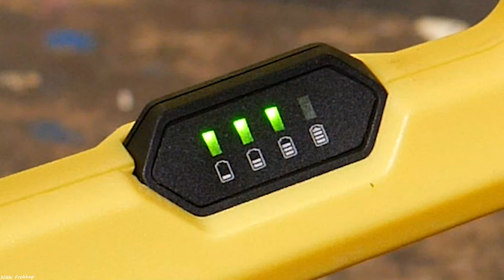Unkraut entfernen / Flechten entfernen / Holz & Steinböden reinigen🚩mit Akku GLORIA MultiBrush 18V.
Unkraut entfernen, Flechten entfernen, Rasenkanten schneiden, Holz und Steinfußböden sanft reinigen mit nur einem Gerät. Das alles schafft die Akku GLORIA MultiBrush li-on. In diesem Video stelle ich euch diese ganz verschiedenen Werkzeuge von Gloria für dieses eine Gerät der MultiBrush vor. Viel Spaß mit dem Video und Abo lohnt sich immer:)

Das ist die GLORIA Multibrush li-on und alle Zubehörteile aus dem Video:
*GLORIA MultiBrush li-on | Multifunktionale Bürste mit Akku-Betrieb | Set mit 2 Aufsätzen | Nutzbar als Stein-, Holz-, und Fugenreiniger, sowie Rasenkantenschneider | 18V BOSCH Akku erforderlich

Das ist die GLORIA Multibrush mit Elektro Kabel:
*GLORIA MultiBrush speedcontrol - Multifunktionale Elektro-Bürste  Unkrautentferner | Nutzbar als Stein-, Holz-, Fugenreiniger, Rasenkantenschneider, Vertikutierer, Rasenlüfter | Set mit 2 Aufsätzen

Hier findet ihr  den neuen Rasen und Kantenschneider FineCut von Gloria:
*GLORIA Akku Rasen-und Kantenschneider FineCut 18V Set - Ergänzung für Mähroboter | Akku Rasenmäher/Rasentrimmer | 25 cm Schnittbreite | Einstellbarer Holmwinkel | inkl. 18V / 2.5 Ah POWER FOR ALL Akku

Das ist der FineCut Aufsatz für eure MultiBrush von Gloria:
*Gloria Rasen- und Kantenschneider FineCut - Zubehör für MultiBrush | Rasenmäher-Aufsatz | Ergänzung für Mähroboter | XXL- Schnittbreite 36 cm

*GLORIA Holzbürste UNIVERSAL

*GLORIA Steinbürste PRO

*Gloria Steinbürste Medium

*GLORIA Stahldraht-Fugenbürste

*GLORIA Nylon-Fugenbürste

*GLORIA Cut&Brush 2-in-1 Kantenschneider

*GLORIA Rasen-Lüfter - Walze

*GLORIA Vertikutier - Walze

*GLORIA Bosch Schnellladegerät AL 1830 CV | Akku Ladegerät für alle 14,4 V und 18 V Bosch POWER FOR ALL Akkus, grüne Linie

*GLORIA 18 V Bosch Akku - 4.0 Ah | POWER FOR ALL Linie | Akku für MultiJet 18V, MultiBrush li-on, WeedBrush li-on, Sprühegräte-Kompressor | EIN Akku für Zuhause

*GLORIA 18 V Bosch Akku - 2.5 Ah | POWER FOR ALL Linie | Akku für MultiJet 18V, MultiBrush li-on, WeedBrush li-on, Sprühegräte-Kompressor | EIN Akku für Zuhause

*GLORIA Drucksprüher FoamMaster FM 10 FLEX, Schaumsprüher
Schaum-/Drucksprühgerät, Ausbringen von Reinigungsschaum

*GLORIA Holz/WPC Spezial-Reiniger, Reinigungsmittel, Konzentrat, 1 L

*GLORIA Grünbelag Entferner, Reinigungsmittel, Konzentrat,1L

*GLORIA Stein Spezial-Reiniger, Reinigungsmittel, Konzentrat, 1 L

🚩 Das sind die beiden Gloria MultiJets zum versprühen diverser Mittel:
*GLORIA MultiJet 18V Set - Multifunktionales Akku-Sprühsystem | Nutzbar als Druckreiniger, Schaumpistole, Pflanzenschutz-Sprüher, Bürste | 4-in-1 Düse, 40cm Lanze, 5m Schlauch | Inkl. 18V BOSCH Akku

**GLORIA MultiJet 36V - Multifunktionaler Akku-Hochdruckreiniger | 70 bar | Nutzbar als Schaumpistole, Pflanzenschutz-Sprüher, Oberflächenbürste | 4-in-1 Düse, 75cm Lanze, 5m Schlauch | Akku integriert

Mein Video Equipment:
Hauptkamera:
*Panasonic Kompakte Systemkameras DC-GH5

Zusatzobjektiv:
*Panasonic H-ES12060E Leica DG Vario-Elmarit 12-60mm

Speicherkarte:
*SanDisk Extreme Pro SDXC UHS-I Speicherkarte 64GB

Drohne:
*DJI Mavic Air 2 Fly More Combo – Drohne mit 4K Video

Filter für Drohne:
*Freewell All Day - 4K Serie - 8Pack Filters Kompatibel mit Mavic Air 2 Drohne

GoPro:
*GoPro HERO7 Schwarz - wasserdichte digitale Actionkamera mit Touchscreen, 4K-HD-Videos

Speicherkarte:
*SanDisk Ultra 64 GB microSDXC Speicherkarte

Tasche für GoPro:
*MyGadget Tragetasche

Kamerastativ:
*Manfrotto Video Set inkl. MVH502A Neiger, MVT502AM Stativ und Tasche

Monitor:
*Samsung C49RG94SSU 124,20 cm (49 Zoll) Curved Gaming Monitor (5120 x 1440 Pixel, Dual WQHD 32:9 Format